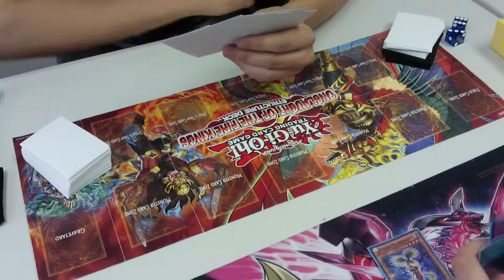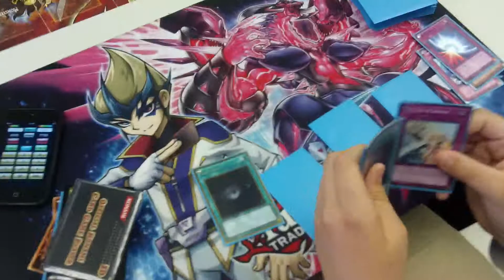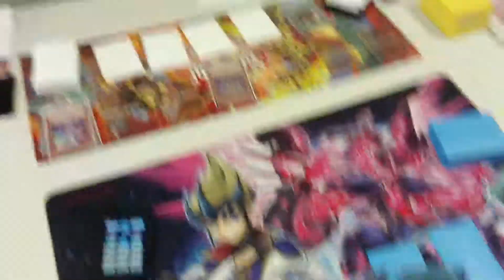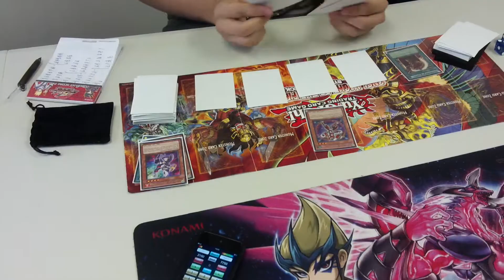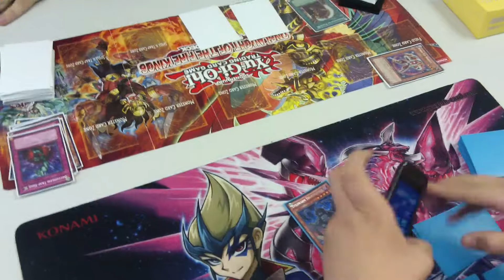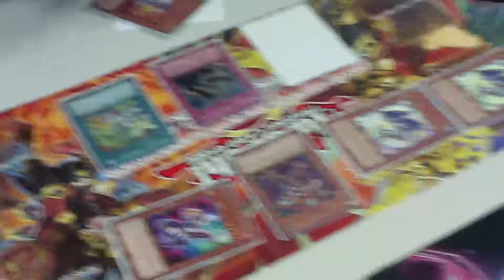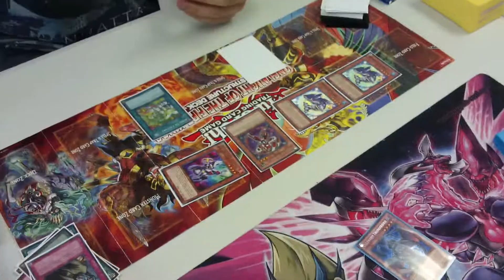Wind-Up VS Evilswarm (Game 2)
GAME 2: Hey Guys here we have game 2 between Wind-Up in White Sleeves on the Left against Evilswarm in Blue Sleeves on the Right.